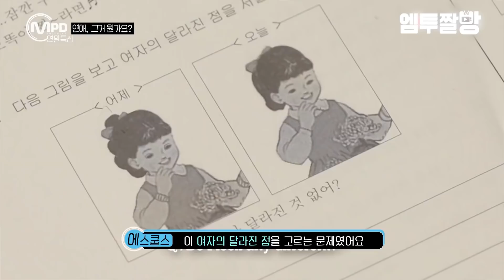세븐틴(SEVENTEEN) 의 ※포복절도※ 2행시 도전기 (feat. MAMA) | [엠투짤방]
[엠투짤방] 세븐틴(SEVENTEEN) 의 ※포복절도※ 2행시 도전기 (feat. MAMA)
[M2 Moments] SEVENTEEN's acrostic poem challenge (feat.MAMA)

엠투짤방 : 내 가수의 과거 여행, 마음 속에 저장!
M2Moments : Save the past moments of my bias!